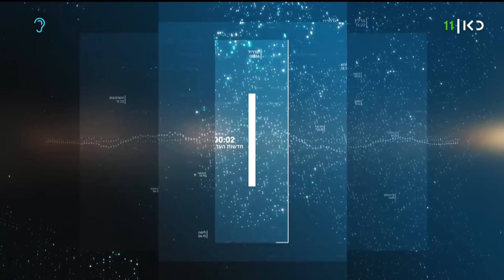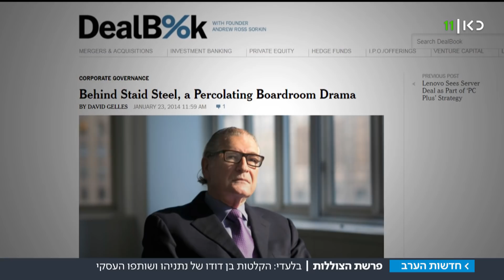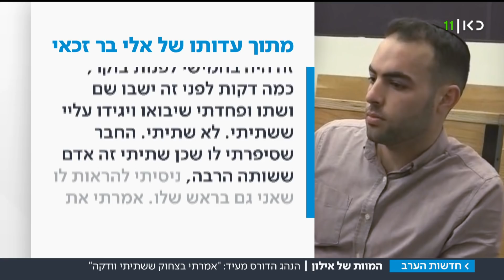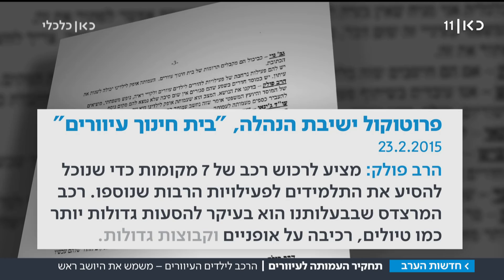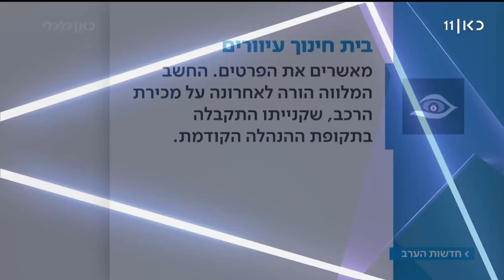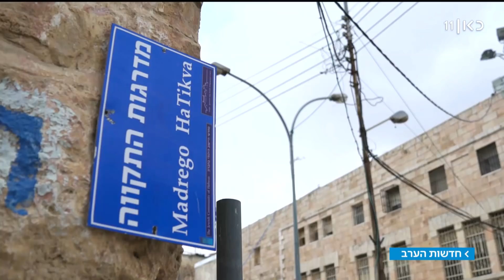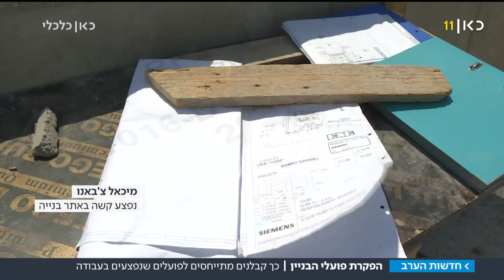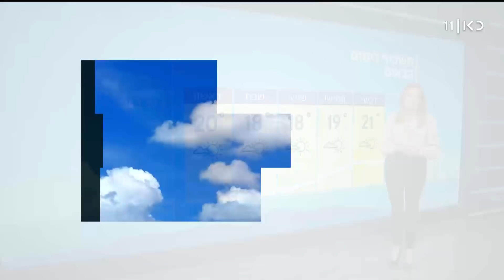חדשות הערב 19.03.19: "הופעלו עליי לחצים": עד המדינה מיקי גנור חוזר בו מעדותו | המהדורה המלאה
כאן חדשות | חדשות הערב עם דוריה למפל